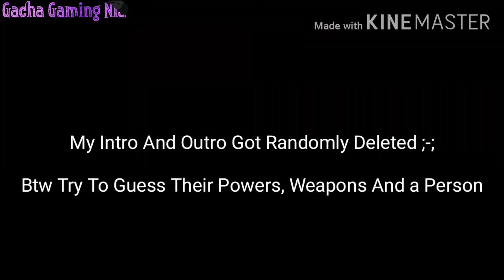Wanna Play Meme | Killer Doll Squad AU | Gacha Club | Read Desc | GachaGaming Nia